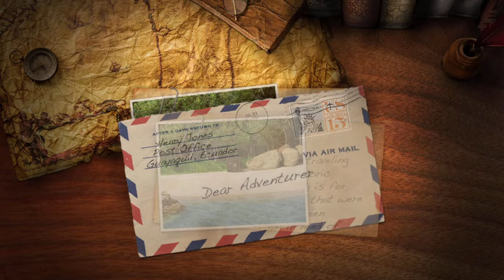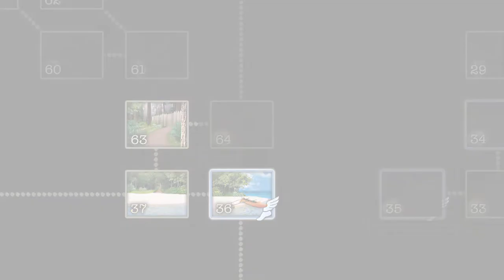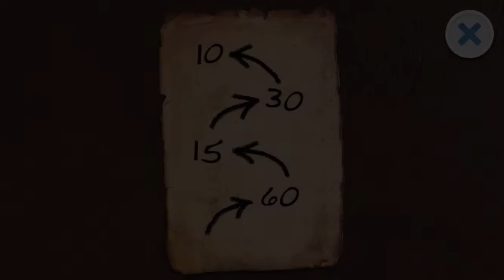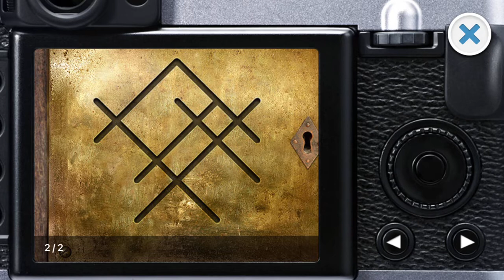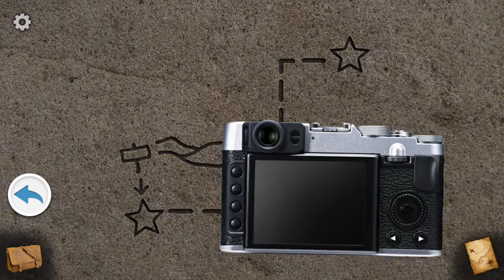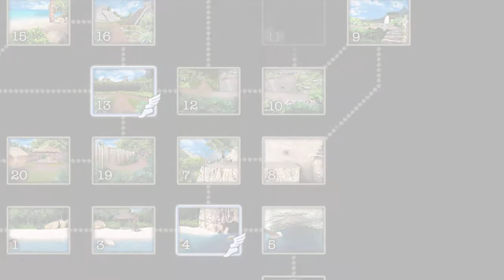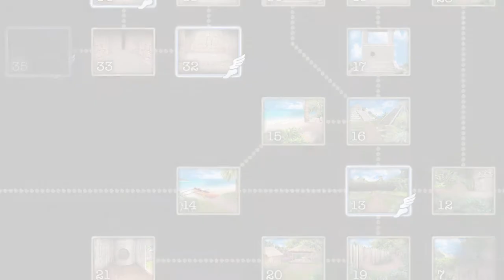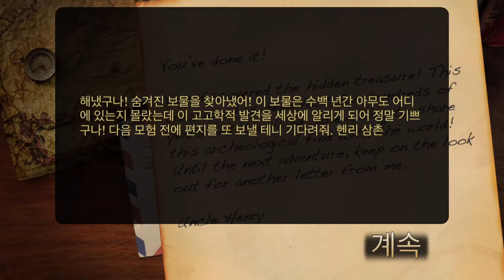사라진 보물 찾기 2(The Hunt for the Lost Treasure 2) 공략 full walkthrough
사라진 보물 찾기2(The Hunt for the Lost Treasure2) 공략 full walkthrough

방탈출, Room Escape, Escape Room, Room Escape Game, walkthrough, Syntaxity Inc, Syntaxity, Lost Treasure, Lost Treasure escape